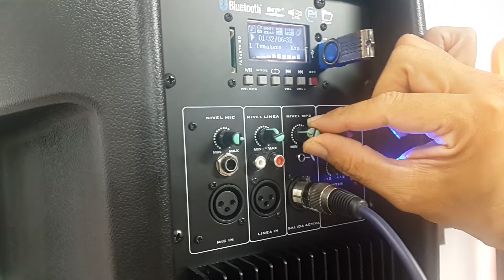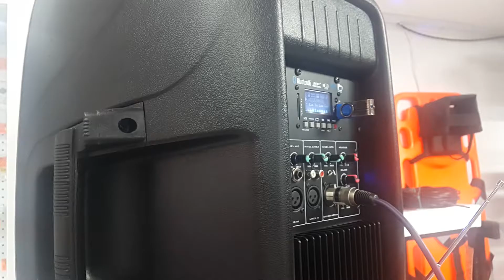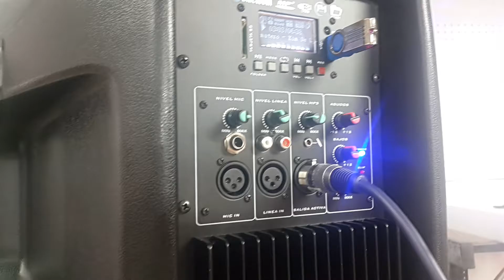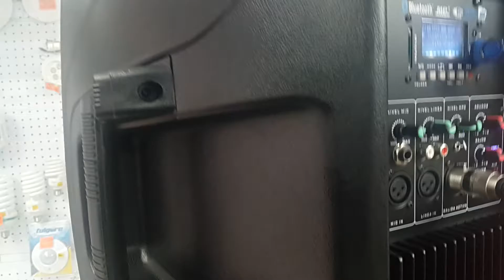Cine de Superación Santander de Quilichao Hernando Betancourt Suarez